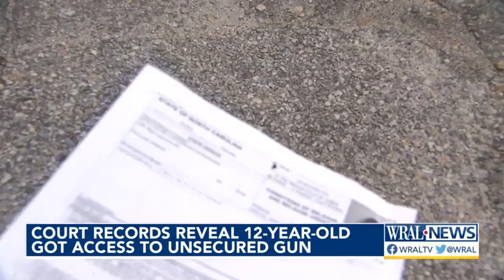Court records show Fuquay-Varina student got access to gun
It's not clear how the man, Seth Lanterman-Schneider, 39, is connected to the 12-year-old who fired the shot. .